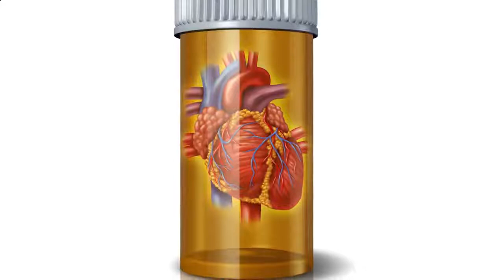The doctor talks about Chronic Cough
Chronic dry cough is a very common problem that affects a lot of people and it can interfere with sleep and lead to urinary incontinence. Watch as San Antonio Internal Medicine Specialist Dr. Manuel Rodriguez describes the causes and treatment of this common condition.